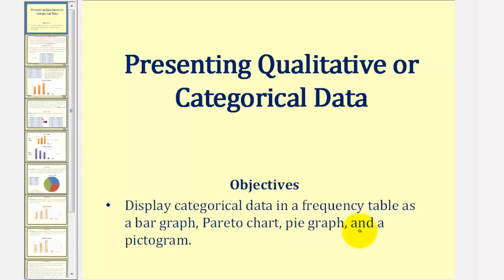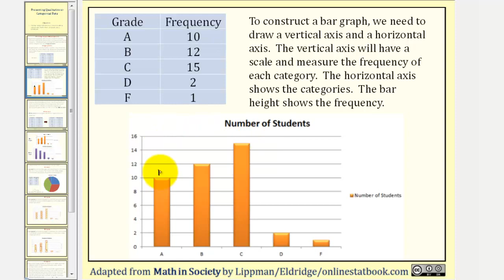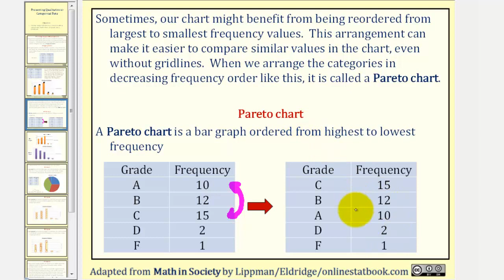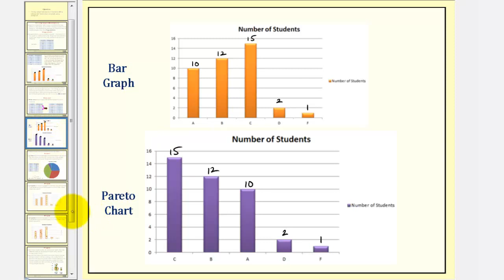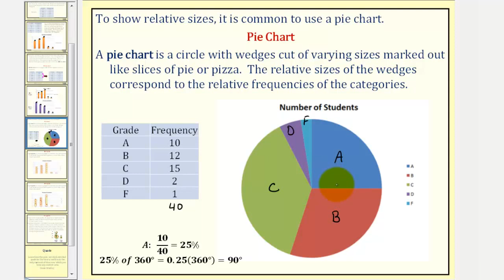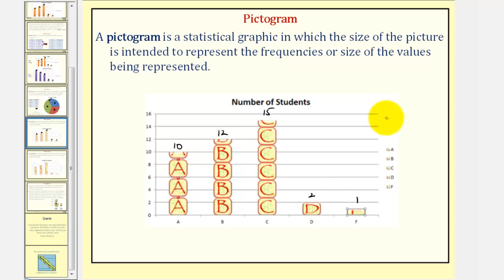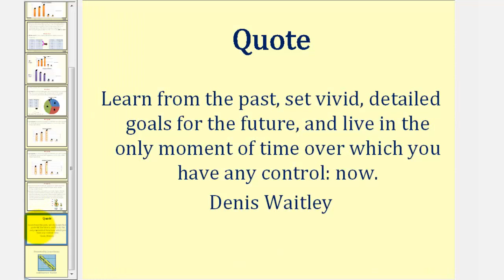Pantallas categóricas: gráfico de barras, gráfico de Pareto, gráfico circular y pictograma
Esta lección proporciona una visión general de las formas de mostrar datos categóricos o cualitativos mediante gráficos de barras, gráficos de Pareto, gráficos circulares y pictogramas. Sitio